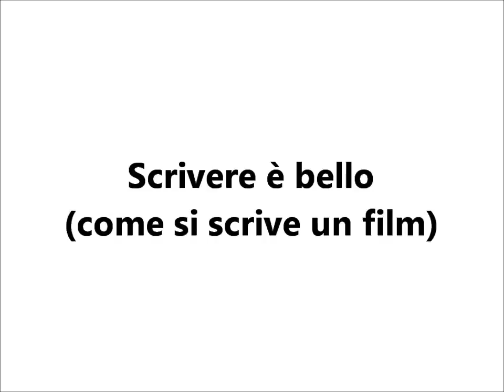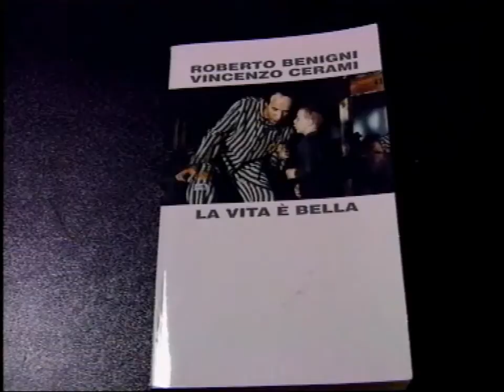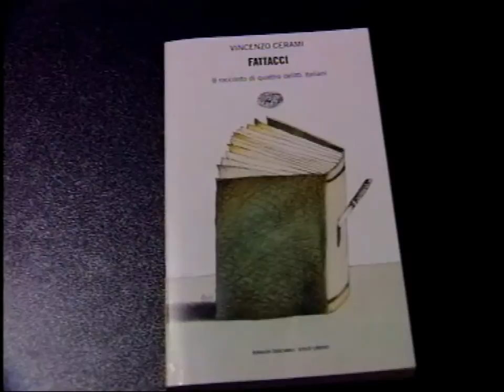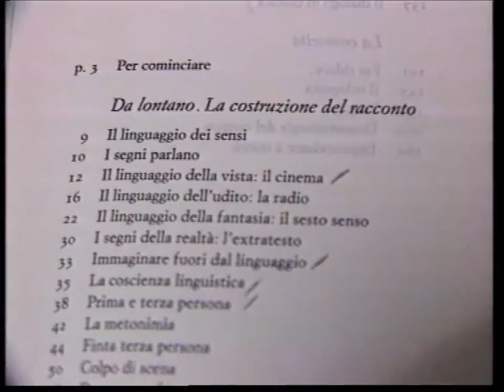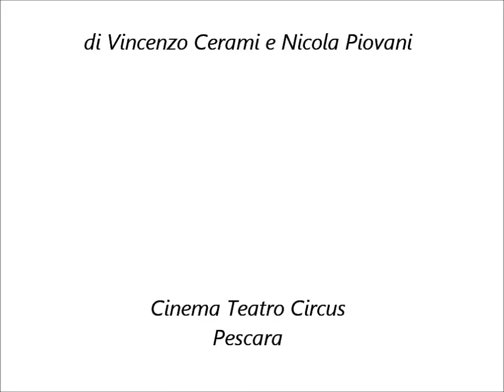Come si scrive un film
Una lezione di Vincenzo Cerami